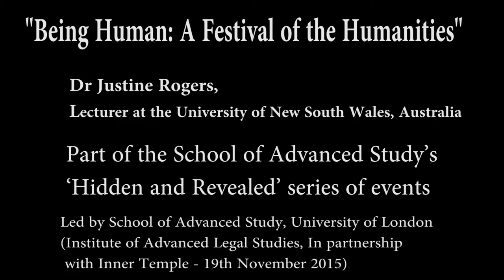Being Human | The Humanity of Lawyers - Dr Justine Rogers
19 November 2015

The Humanity of Lawyers

Dr Justine Rogers | University of New South Wales, Australia

Barristers carry out much of their work in public courtrooms, clearly identifiable in wig and gown, yet much of their professional lives and culture remain hidden from public view. This event seeks to explore how barristers perform their role. How do they manage their own personal beliefs and emotions? What ethical considerations guide them? How do they balance their own humanity with the complexity of their task in representing others?

Through an evening discussion in the Parliament Chamber at Inner Temple, a public audience will be given an insight into barristers' professional lives and an opportunity to engage with practitioners and scholars who study them.

The evening features a special video contribution from Dr Justine Rogers, lecturer at the University of New South Wales, Australia, whose research considers lawyers' identities and wellbeing, legal ethics and ethical decision-making, and the changes to the legal professions.

This event is present by the Information Law and Policy Centre at the Institute of Advanced Legal Studies, with guidance from Atalanta Goulandris, Department of Sociology, City University London.